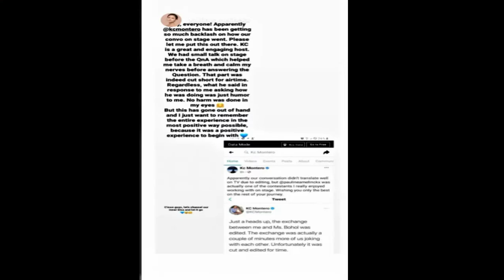UNCUT SCENCE BETWEEN KC MONTERO AND MISS BOHOL PAULINE AMELINCKX